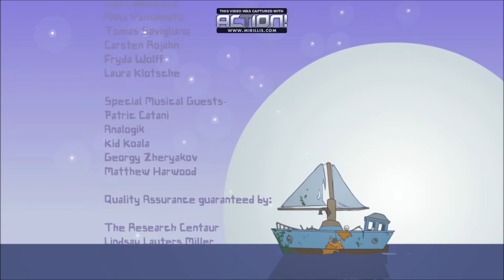Battleblock Theater Chapter 8: Buckle your pants for The End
well seems like this will be the final episode of this series. I hope you had as much fun watching as I had playing through this excellent game :3. Have fun :D (p.s. Tommorow will a new series start but I havent yet decided if it will be Castle crashers or psychonauts. Ah well I guess we will see :3)